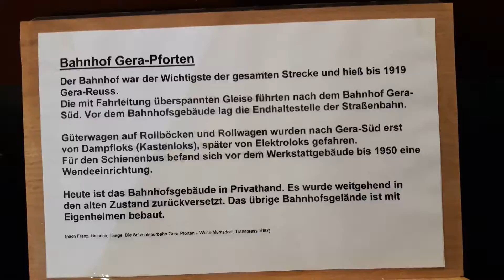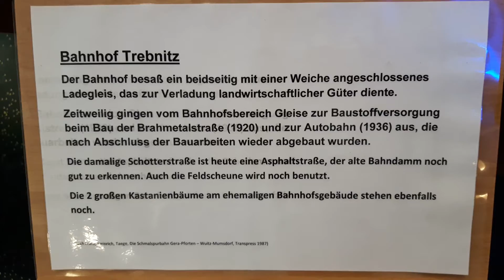marell media gruppe www sachsen fernsehen info 20171223 151614